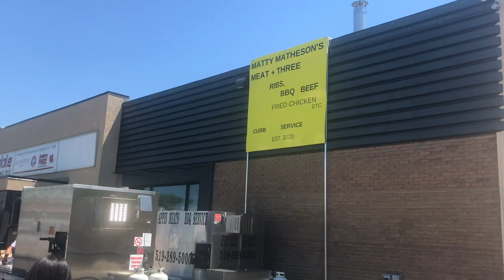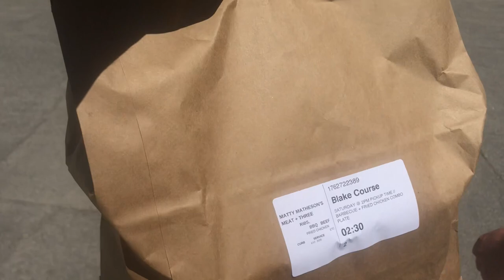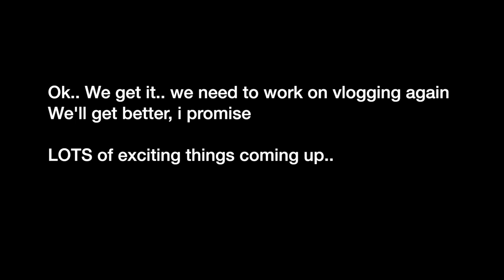HUGE Home GYM!! | Vlog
Ya... so. we've been hibernating like the rest of the world the past few months. We LOVE to film our daily life, so were back vlogging!